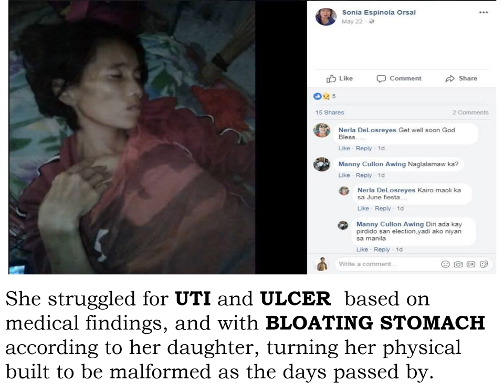Phytoscience Stem Cell Healing Testimonial